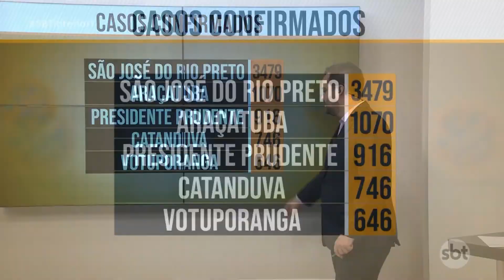Atualização no número de casos confirmados de covid-19 nas cidades da região